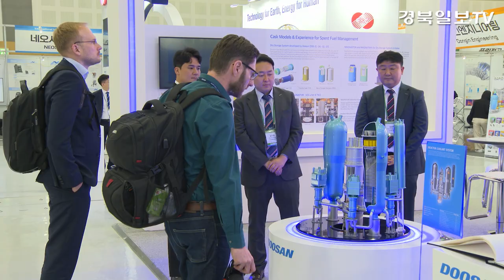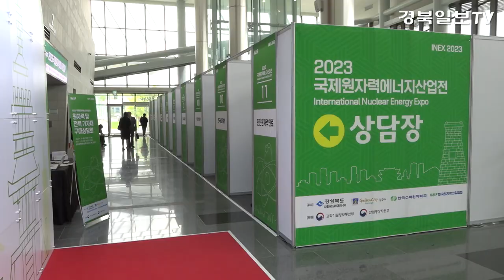[영상] 원자력 우수성·기술력 한눈에…국내외 원자력 전문가 한자리에